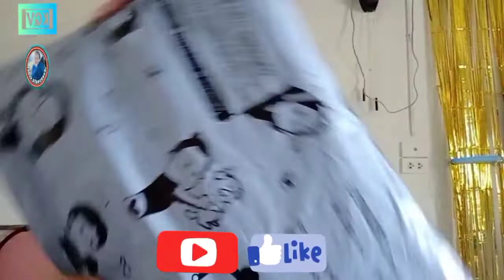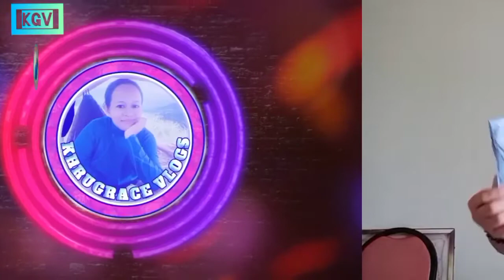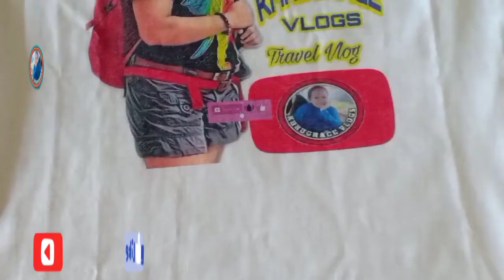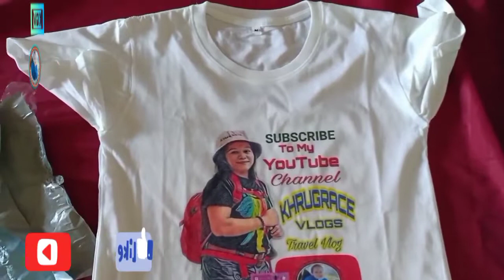UNPOUCHING KHRUGRACE VLOGS T SHIRT I Travel Vlog